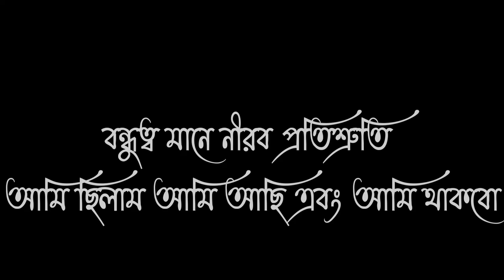friendship bangla status black screen shot whatsapp status video